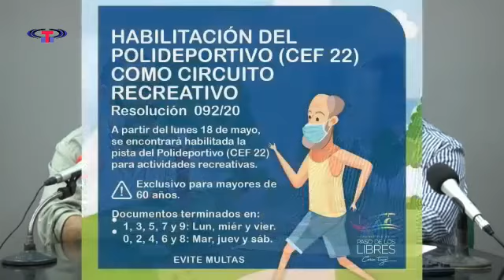Profesor Omar Schiro Director CEF22